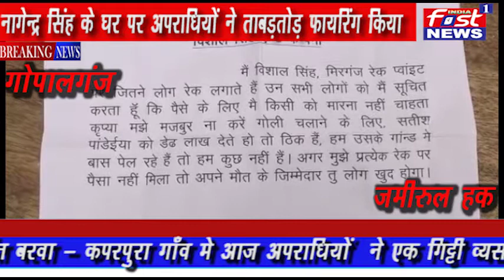गोपालगंज..के रैक गिट्टी व्यसाई के घर पर अपराधियों ने ताबड़तोड़ फायरिंग किया । बाल बाल बचे व्यसाई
जिला के हथुआ थाना अंतर्गत बरवा - कपरपुरा गाँव मे आज अपराधियों  ने एक गिट्टी व्यसाई नरेंद्र सिंह उर्फ नागेन्द्र सिंह पर उनके दरवाजे पर ताबड़तोड़ फायरिंग कर जानलेवा हमला किया जिसमे वो बाल बाल बचे। घटना के बारे में बताया जाता है कि हथुआ थाने के  बरवा - कपरपुरा गांव निवासी नागेन्द्र सिंह की हथुआ रैक पॉइंट पर गिट्टी का कारोबार है। तथा कुछ दिन पहले कुख्यात विशाल सिंह ने उनसे पांच लाख की रंगदारी मांगी थी । जिसकी लिए उन्होंने थाने में प्राथमिकी भी दर्ज कराई थी। और आज सुबह वो अपने घर के दरवाजे पर बैठे थे तभी दो बाइक पर सवार चार अपराधि पहुचे और उनके उपर ताबड़तोड़ फायरिंग कर जानलेवा हमला कर दिया। जबकि वही नागेन्द्र सिंह किसी तरह भागकर अपनी जान बचाई। मौके पर पहुची हथुआ थाने की पुलिस ने चार खोखे बरामद किया है। वही पीड़ित नागेन्द्र सिंह ने सुरक्षा की मांग करते हुए कहा कि विशाल सिंह द्वारा पूर्व में पांच लाख की रंगदारी की मांग की गई थी जिसकी शिकायत मैंने थाने से लेकर कई आला अधिकारियों से की था और आज अपराधियों ने मेरे उपर जानलेवा हमला किया मैने किसी तरह भाग कर अपना जान बचा